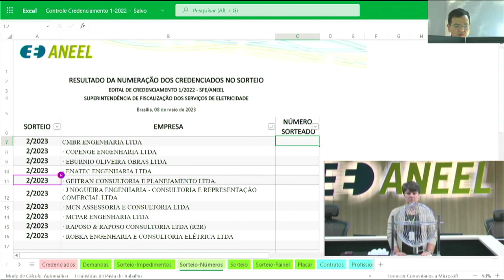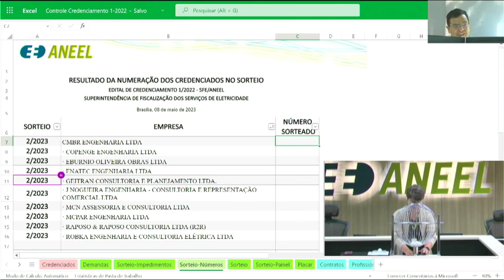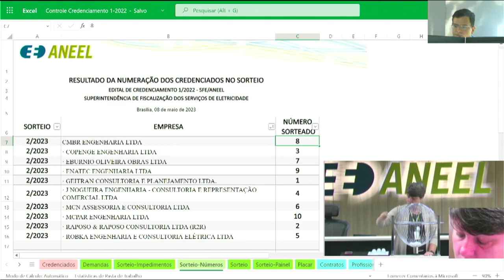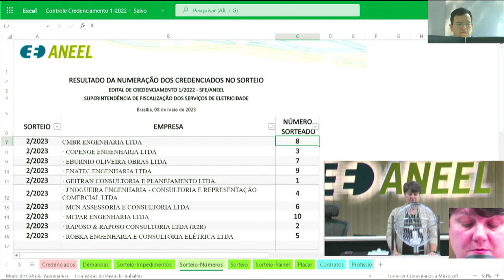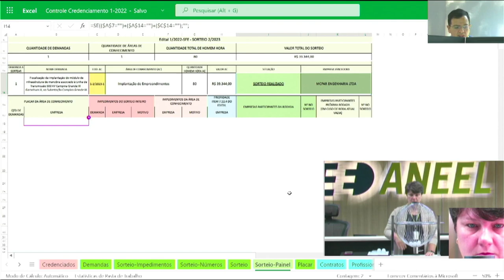2ª Sessão de Sorteio do Edital de Credenciamento 01/2022 – 08/05/2023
A ANEEL realiza Sessões de Sorteio para distribuição de demandas às empresas credenciadas para apoio à fiscalização.

O Edital de Credenciamento nº 1/2022-SFE/ANEEL visa a credenciar empresas especializadas, inclusive no formato de contratação de Microempresas Individuais – MEI, para prestar serviços de apoio aos trabalhos de fiscalização nas concessionárias, permissionárias e autorizadas de distribuição e transmissão de energia elétrica.